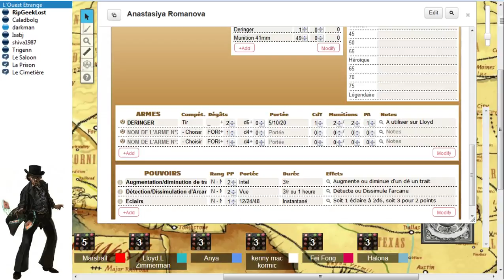Deadlands "Renégats et Poker" : Lloyd et les chinoiseries (Part 8)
Série de JDR masterisé par Darkman, avec :

Trigenn dans le rôle de Lloyd, le "courageux".
Caladbolg dans le rôle de Fei Fong, le chinois courtois.
Shiva dans le rôle de Kenny, l'amateur de sang du Christ.
Isabj dans le rôle d'Halona, la chamane porte-bagage.
RipGeekLost dans le rôle d'Anastisiya, "promis je te paierais".